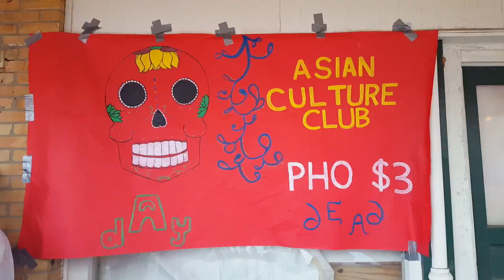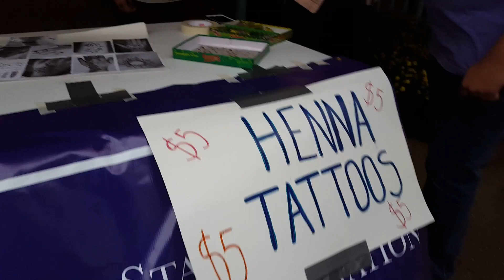Day of The Dead: Asian Culture Club and Nacogdoches